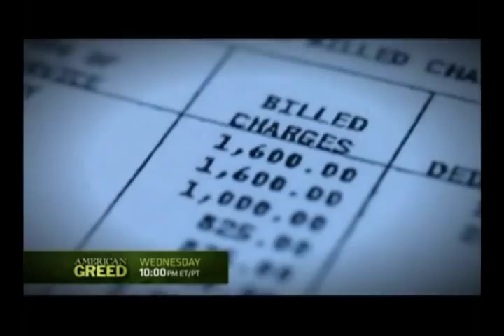Like Matt Howard Then You Will Like American Greed! - Wednesday at 10p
An esteemed doctor turns to white collar crime and becomes a most wanted fugitive. After graduating from UCLA Medical School, Weinberger borrows $1 million from his father and opens Weinberger Sinus Clinic in Merrillville Indiana. He goes from making $200,000 to $3 million a year. How? He performs hundreds of unnecessary medical procedures. What happens next? Tune in Wednesday at 10p